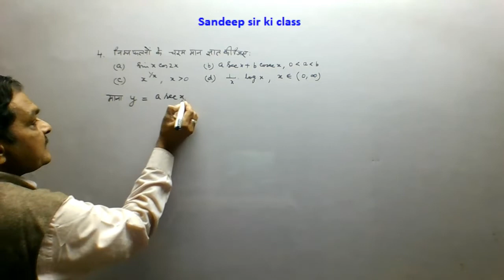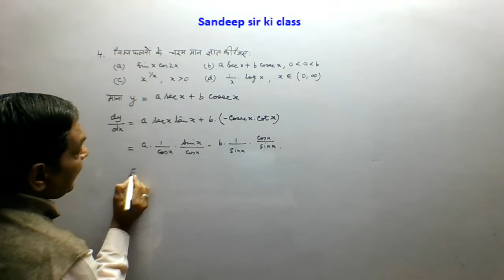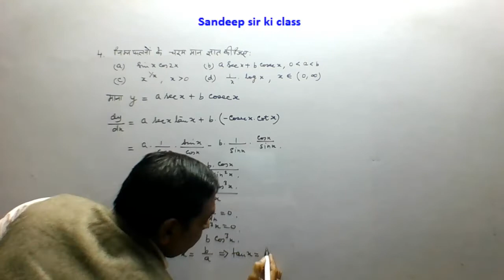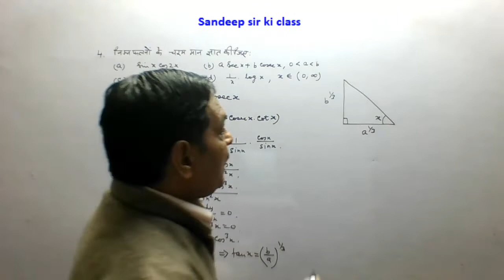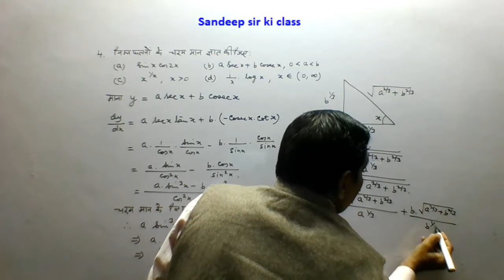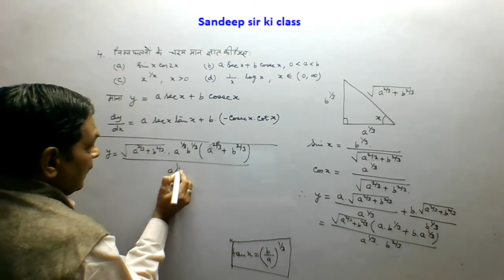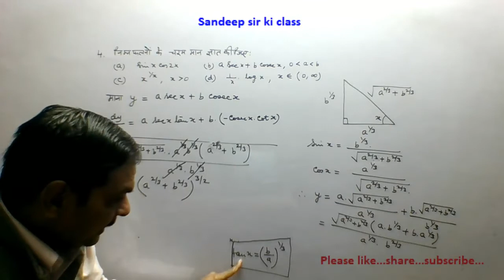Rbse class 12|Chap 8 Ex 8.5 Q.no 4(b) Application of Derivatives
कक्षा 12 गणित राजस्थान बोर्ड के अध्याय 8  अवकलज के अनुप्रयोग  के प्रश्नों का हल…